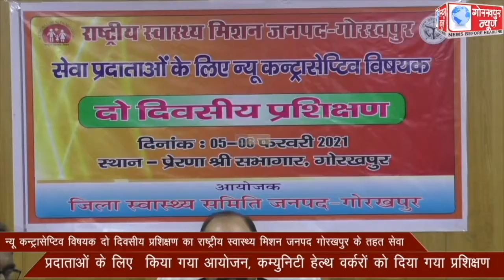न्यू कन्ट्रासेप्टिव विषयक दो दिवसीय प्रशिक्षण का राष्ट्रीय स्वास्थ्य मिशन जनपद गोरखपुर के तहत सेवा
न्यू कन्ट्रासेप्टिव विषयक दो दिवसीय प्रशिक्षण का राष्ट्रीय स्वास्थ्य मिशन जनपद गोरखपुर के तहत सेवा प्रदाताओं के लिए  किया गया आयोजन, कम्युनिटी हेल्थ वर्करों को दिया गया प्रशिक्षण